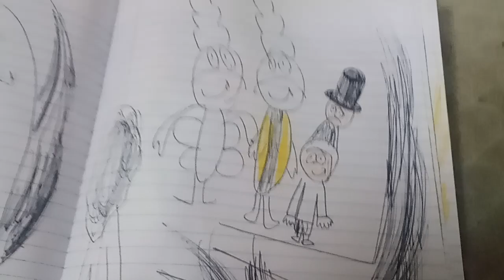Mason The Movie: God